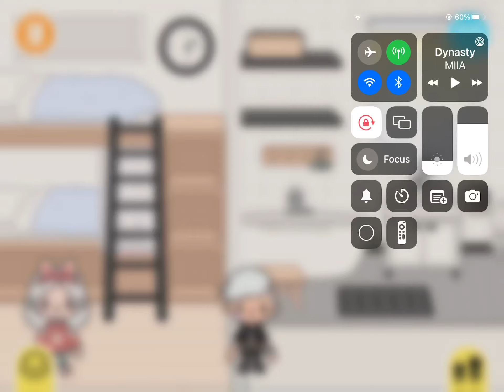I wanna see Everything in your heart